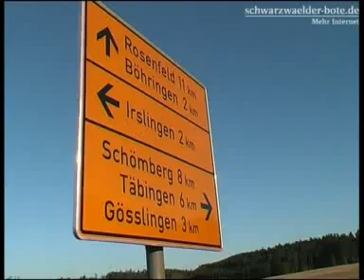Dietingen - Motorradfahrer nach Unfall schwer verletzt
Dietingen - Nach einem heftigen Crash bei Dietingen (Kreis Rottweil) am Sonntagnachmittag musste ein 46-jähriger Motorradfahrer mit dem Hubschrauber in die Klinik geflogen werden. Mehr auf schwarzwaelder-bote.de